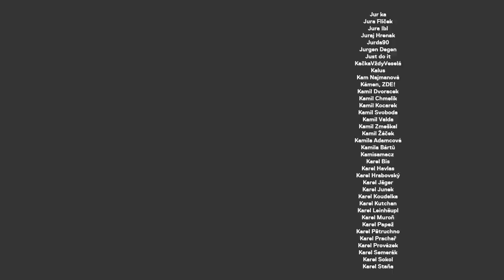Předseda Svobodných: manželství pro všechny nechceme, ale ušetříme 320 miliard a škrtneme 36 úřadů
Libor Vondráček je předseda strany Svobodných, která kandiduje v koalici s Trikolórou a Soukromníky. Důležitá je pro něj svoboda, definuje se jako konzervativní libertarián, je mu 27 let a hraje mariáš.

STANDA
SHOW